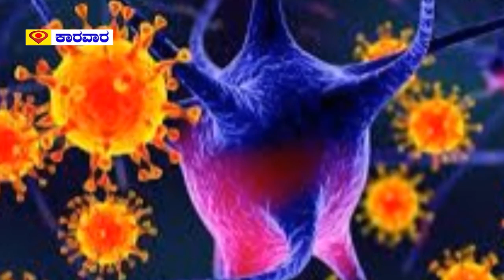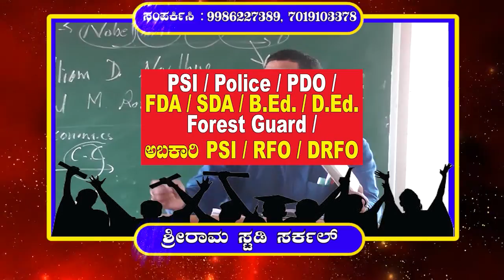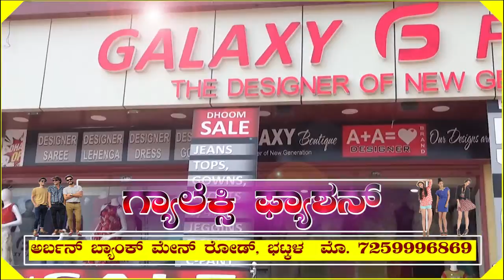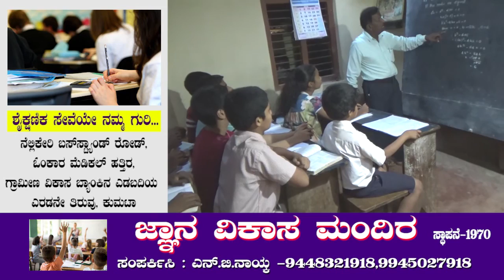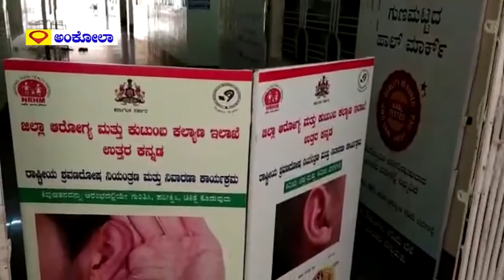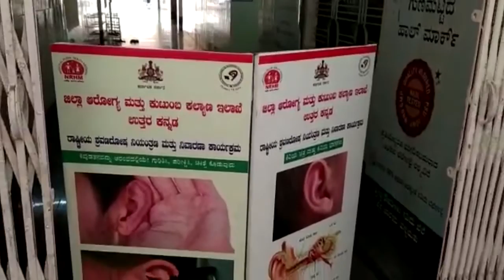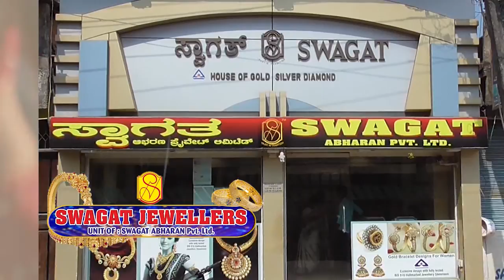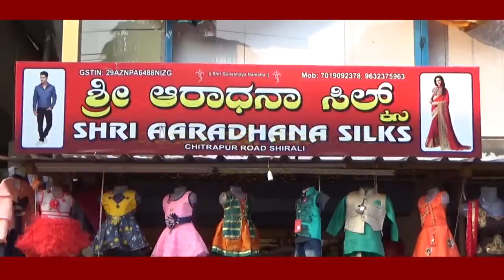14-4-2020 NEWS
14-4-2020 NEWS